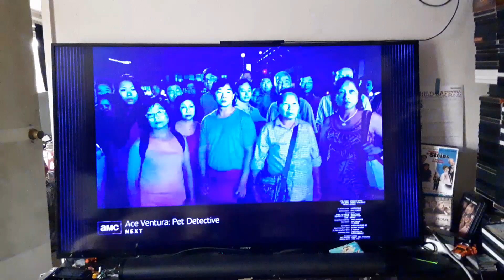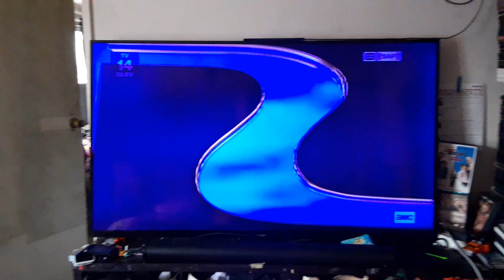Ace Ventura: When Nature Calls End/Start to Ace Ventura: Pet Detective on AMC 1/24/24